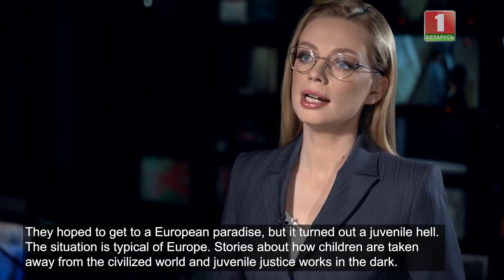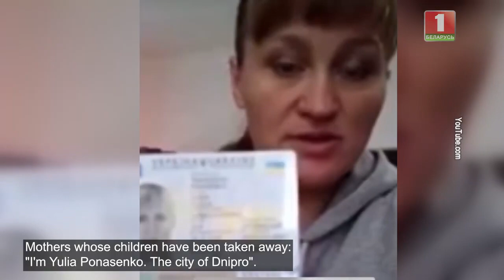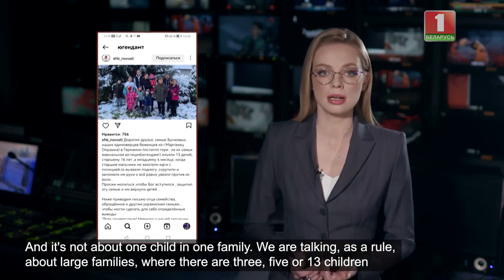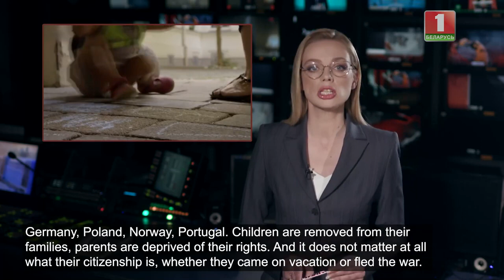How are migrant children rented out in the West?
Ukrainian refugees had a chance to feel for themselves that the civilized world of Europe is not only the flag of Ukrainian colors, but also the worst dream of any parent - juvenile justice. Ukrainian mothers are forced to literally steal their children from orphanages - this is at best. Refugees record videos on social networks - unknown people come to the houses where they are sheltered and take their children by force, and then the courts deprive mothers of parental rights.

Why are the Ukrainian officials silent? These mothers and women do not exist for them. They are a propaganda fake! This is convenient. However, the juvenile justice system of Europe is not a purely Ukrainian issue that has just emerged.  Children, especially Slavic children, were removed from migrant families for many years. The only thing is that such cases were not large-scale. The reason is not the alcoholism of the parents, but, for example, excessive care or a heightened tone in the conversation. Germany especially distinguished itself. Learn the details from the feature of Ekaterina Tikhomirova.